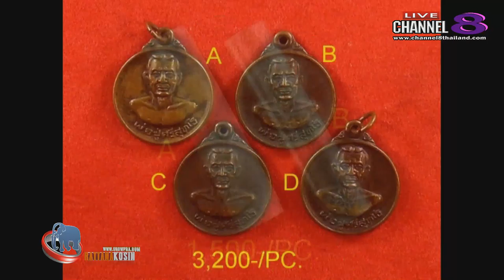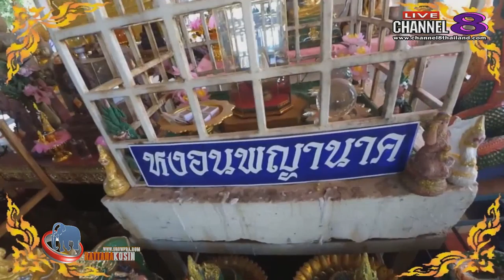ช่อง 8 ทีวีพูดได้ รายการ จับกระแสพระ 06-04-60 เบรก 1